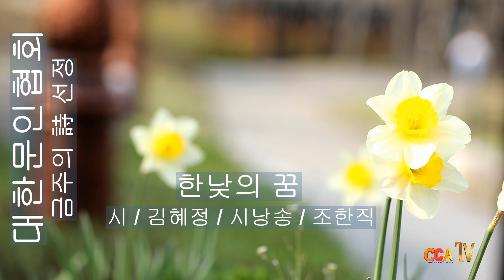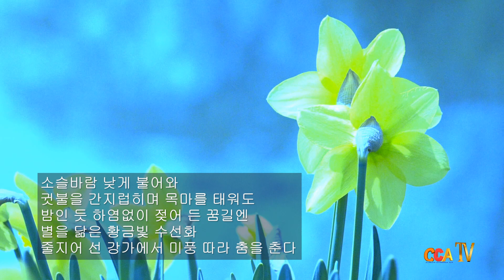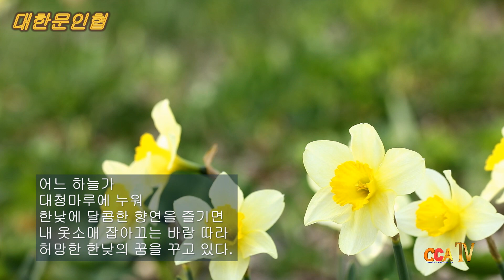[시낭송] 김혜정 / 한낮의 꿈 / 시낭송 / 조한직 (금주의 시 선정)